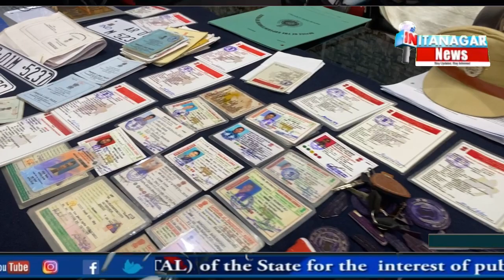During a Suprise, MV checking in Capital region, police have arrested two miscreants of Assam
During a Suprise, MV checking in Capital region, police have arrested two miscreants by the name Habijul Ali and Ekramul Hussain on 16|10|2021. After the interrogation, it has been found out that both are habitual offenders and later, police have recovered 8 nos of two-wheelers, stamps & seals of the DTO, counterfeited inner line permits, RC book, election I-card, License plates and insurance copy from their possession.